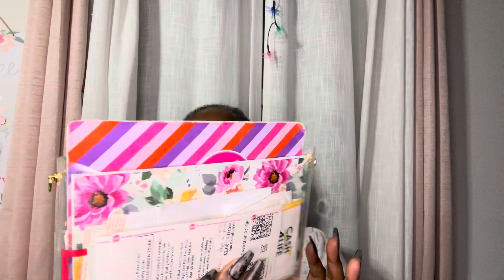WIMB | Let’s Clean Out 3 of My Purses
It’s time to get organized.  Let’s clean out these purses 👛.  TikTok made me do it. I’ve purchased items from the TikTok Shop that I could use in my day to day life 🐞🐞🦋

Blessings